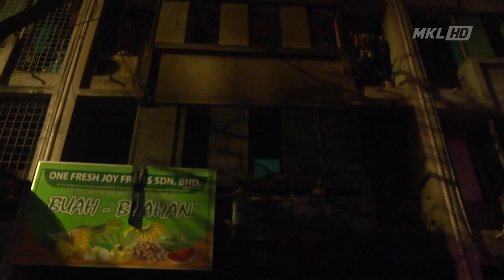MKL Crimedesk | Kedai Buah Musnah Dijilat Api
Kedai buah-buahan di tingkat bawah bangunan 3 tingkat di Pasar Borong Kuala Lumpur musnah dalam kebakaran petang semalam.

Komander Operasi, Jabatan Bomba Kuala Lumpur mohd rizuan razali berkata Pusat Gerakan Operasi menerima panggilan pada jam 5.53 petang sebelum pasukan bomba dari balai sekitar ibu negara bergegas ke lokasi kejadian.

 Semasa kebakaran terdapat seorang mangsa wanita berumur 38 tahun  warganegara Myamar Etnik Rohingya terperangkap di tingkat 2 bangunan.

Mangsa  telah berjaya di selamatkan oleh anggota bomba pada jam 6.40 petang .

Mangsa tidak mengalami sebarang
 kecederaan serius dan hanya melecur.

Mangsa dihantar ke Hospital Selayang untuk  rawatan selanjutnya.

Punca kebakaran masih dalam siasatan